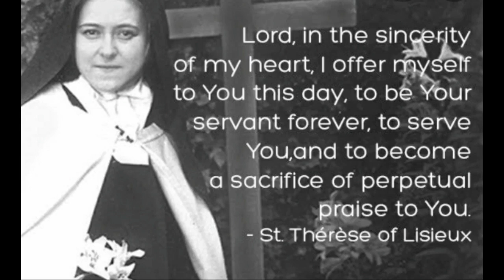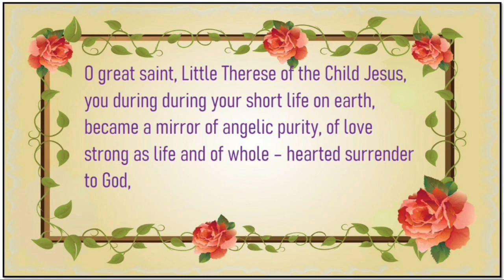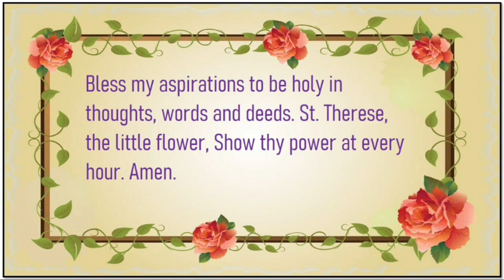Novena to St Therese | St Theresa's School Mangalore | Day 9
Theme: Virtue of Sincerity